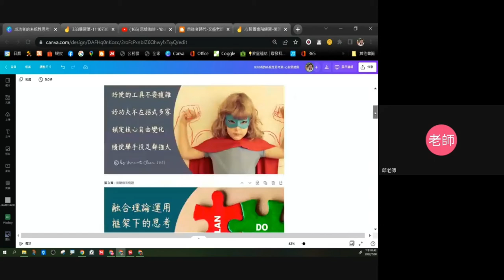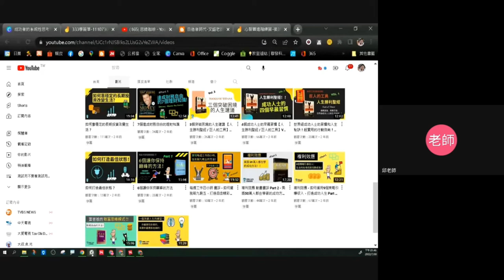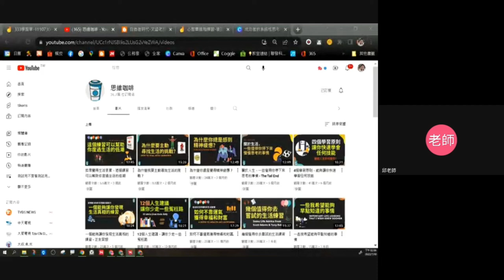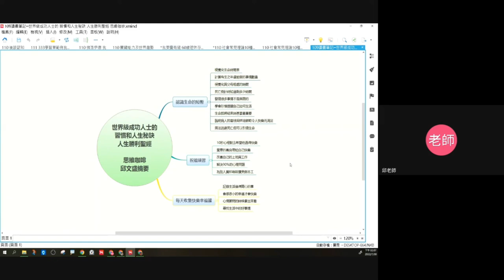111心智圖進階-09-思維咖啡快速閱讀摘要練習